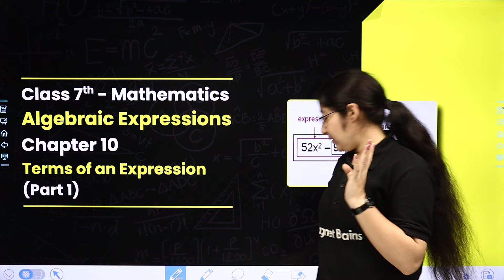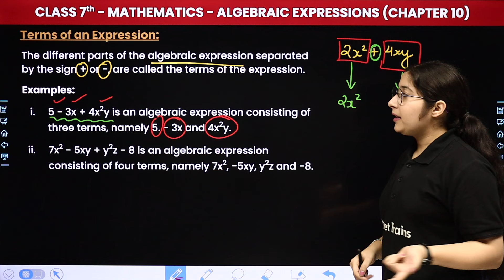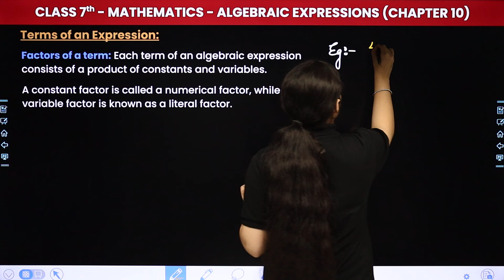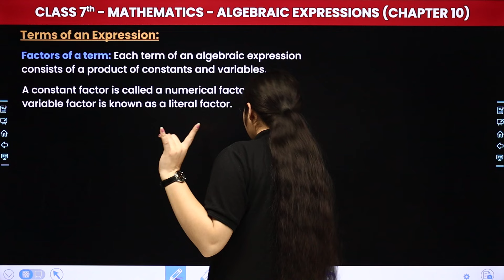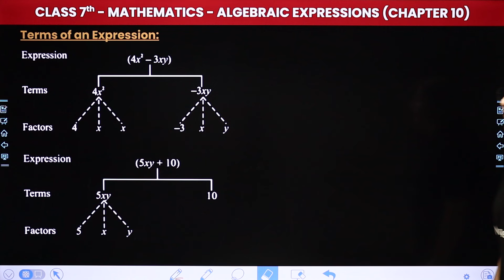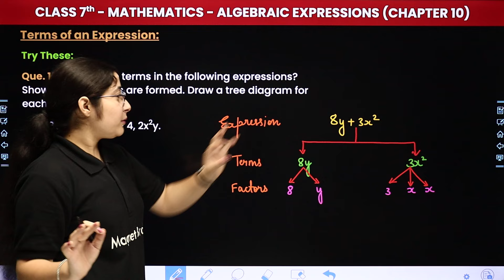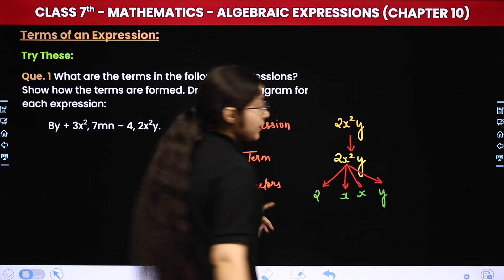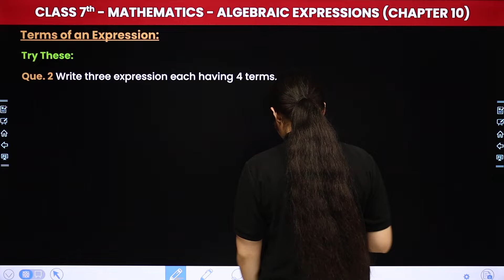Terms of an Expression (Part 1) - Algebraic Expressions | Class 7 Maths Chapter 10 | CBSE 2024-25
✔️ Class: 7th
✔️ Subject: Mathematics
✔️ Chapter: Algebraic Expressions (Chapter 10)
✔️ Topic Name: Terms of an Expression (Part 1)
✔️ Topics Covered In This Video (By Hashmeet Mam): Join Hashmeet Mam for 7th-grade students as she dives into the topic with a focus on How are Expressions Formed?. Don't miss out on this insightful session to grasp key concepts and excel in your studies!
00:00 Introduction: Algebraic Expressions - Terms of an Expression (Part 1)
01:36 Terms of an Expression (Part 1)
13:38 Questions
22:58 Website Overview

class 7 maths algebraic expressions
class 7 maths chapter 10 algebraic expressions
algebraic expressions class 7 questions with answers
class 7 maths chapter 10 algebraic expressions solutions
chapter 10 algebraic expressions class 7
class 7 maths chapter 10 terms of an expression
terms of an expression class 7 algebraic expressions
algebraic expressions chapter 10 terms of an expression